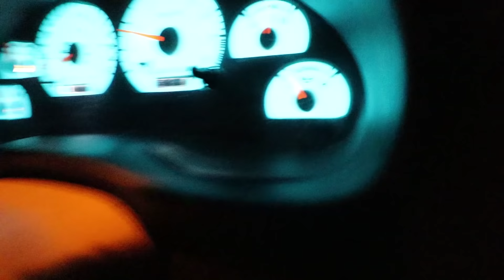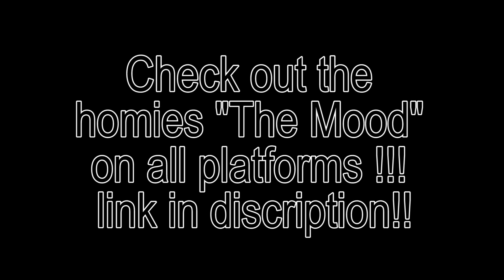Roof Wrap For The Sn95 ! 😍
Chris Dynamite autostyling

Apple Music, SoundCloud and Spotify ! Go check them out !